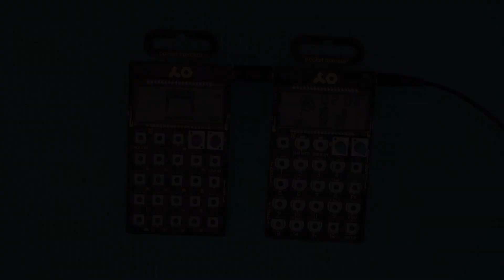I GOT LAID OFF: Let's Make Music (and hit 1000 subscribers!)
So it finally happened, I got laid off and lost my job due to the Coronavirus. Rather than be upset about it, I've decided to go ALL IN on this channel, and really push content to be the best it can be in the next month. My extremely out of reach feeling goal is to hit 1000 subscribers within the next month! Stay safe out there!

GEAR IN THIS VIDEO:
PO-20 Arcade
PO-35 Speak
Zoom H5 (audio recorder)